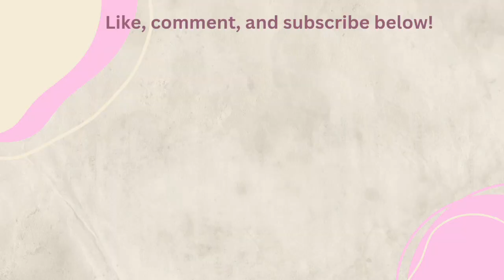Choosing a Monologue | How to Find Monologues Best Practices, Tips for Making Dynamic Choices